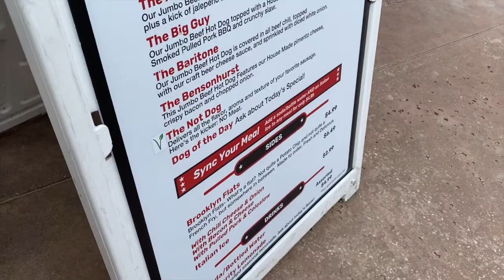VLOG: NSYNC's Joey Fatone Food Truck: FAT*ONES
One of the many things I've been wanting to do for a very long time!

Stalk me:

Instagram.com/heyitsme.nikki
Instagram.com/ynrDisney
Instagram.com/ynrUniversal